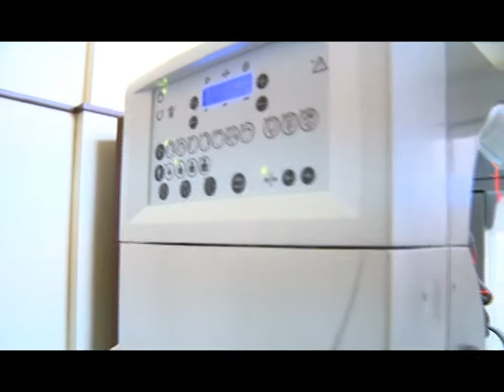Le Centre d'Odontostomatologie du CHU de Cocody à Abidjan a rouvert